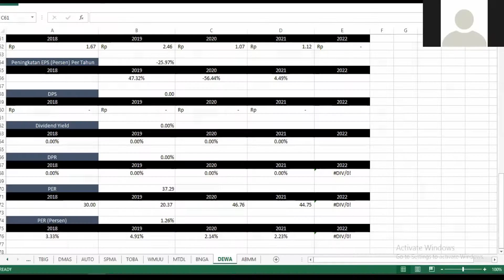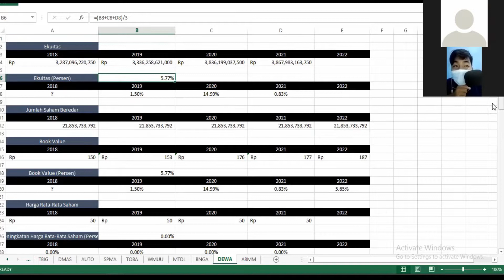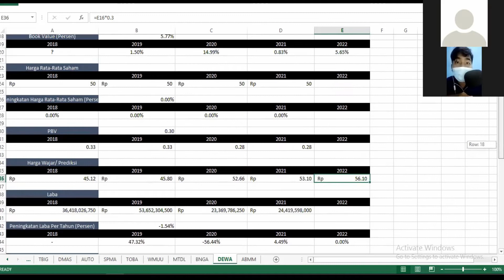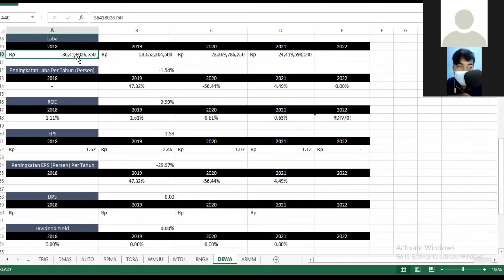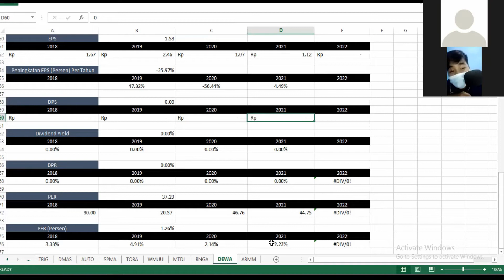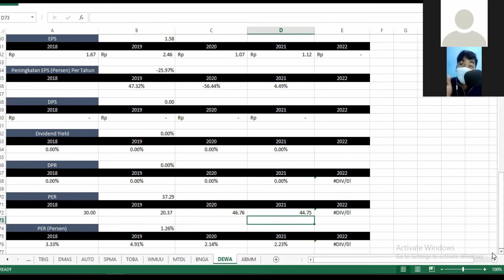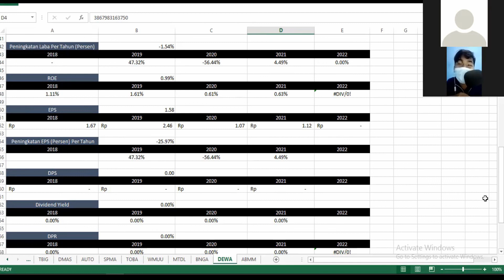Analisa dan Prediksi/ Proyeksi Harga Wajar Saham DEWA (Darma Henwa) Tahun 2022 - Rp 56